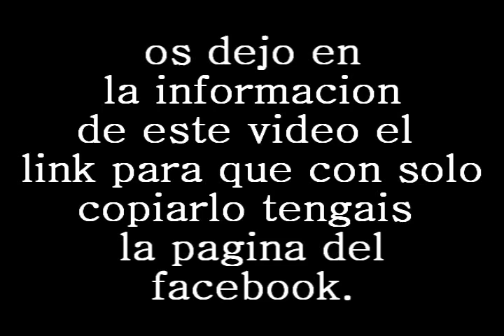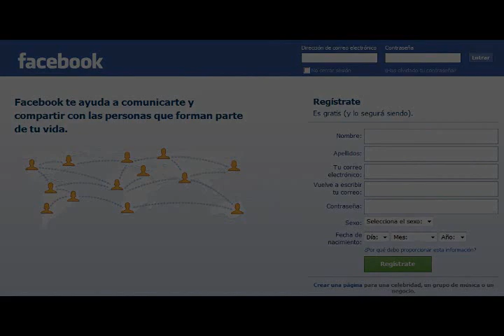Nueva cuenta en facebook! agregarme :D